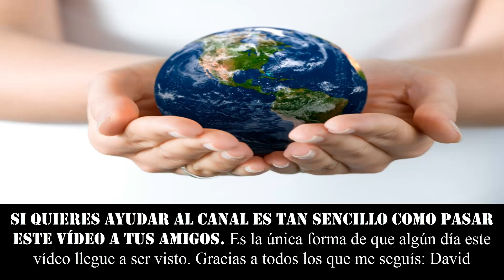EL RESTAURANTE CASCADA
★★★ UN LUGAR MÁGICO EN EL CUAL PUEDES COMER JUSTO AL LADO DE UNA CASCADA. Experiencias nuevas ★★★

٩(͡๏̯͡๏)۶٩(͡๏̯͡๏)۶Saludos de un cenizoso ٩(͡๏̯͡๏)۶٩(͡๏̯͡๏)۶